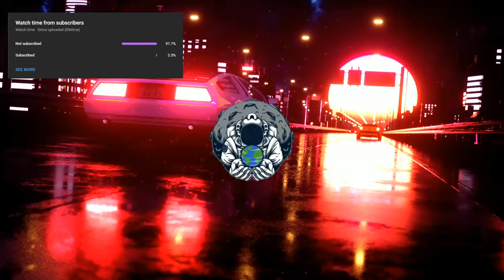Matthew Koma - Kisses Back [Anthony Keyrouz Remix 2021] (8D)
❗You should wear headphones to hear the 8D❗
8D Music = Beat and Vocals are separated